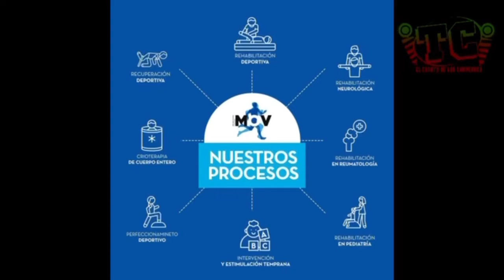🦉 BÚHOS GUINDA GLORIA 🙌🏻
Platicamos con el Head Coach 🎧 Arturo Pantoja quien dirige a la Juvenil Primavera del Carillón y que visitar a las 🦅 Águilas Blancas en el 🏟 Casco de Santo Tomás.

Presentado por

👩🏻‍⚕️ MOV Rehabilitación
📶 MCA Investment Advisors LLC.